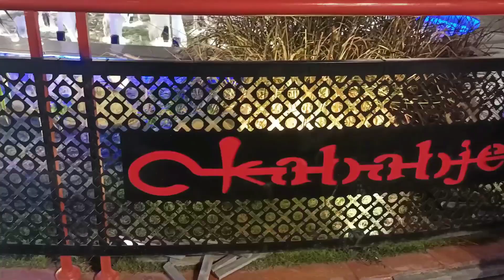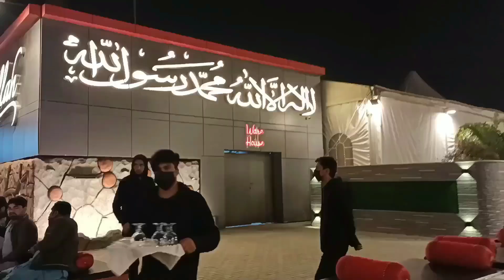Celebrating/ Hassan's ll Engagement / At kababjees / Dinner 🥣 ll Vlog ShahlaShafiq//